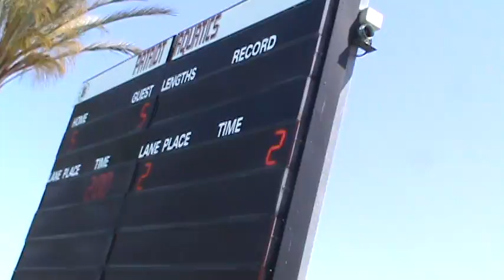2015 K7 Cup Kearns Girls vs Socal